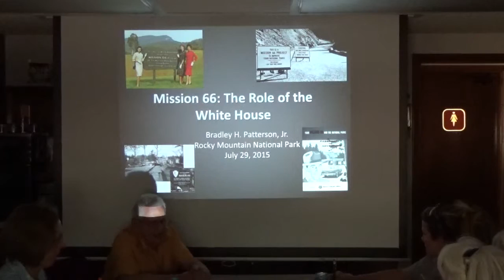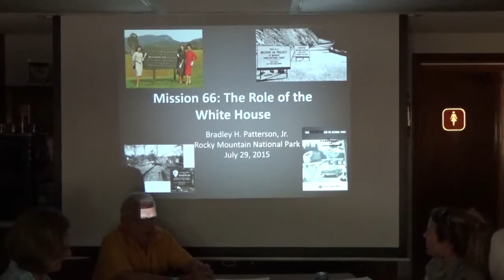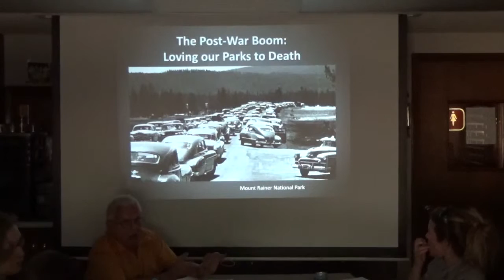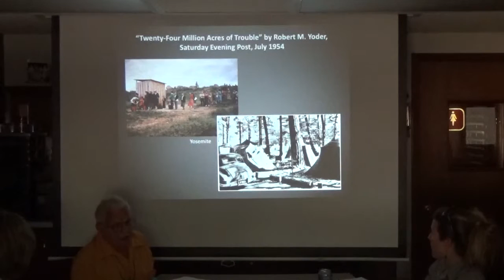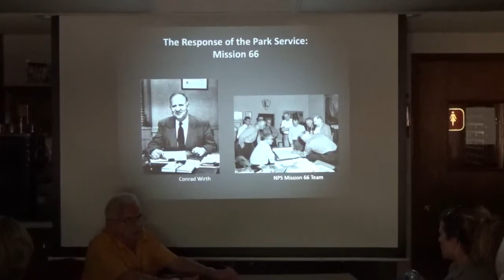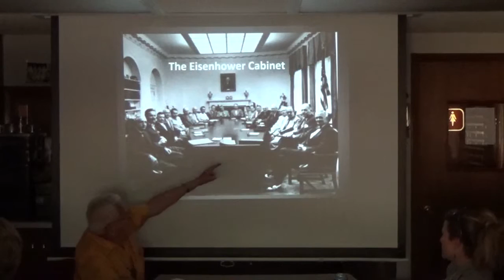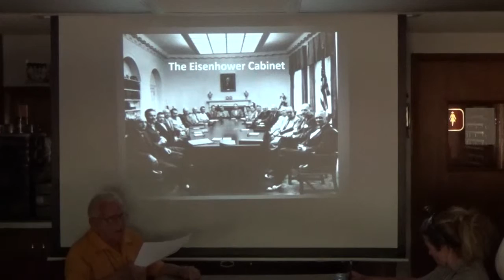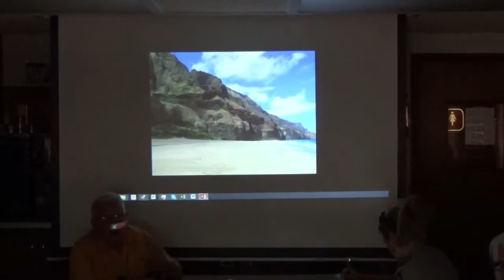B Patterson Mission 66 7 29 15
Bradley H. Patterson, Jr. speaks to staff and volunteers at Rocky Mountain National Park on 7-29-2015 about "Mission 66--The Role of the White House".  He describes the 1955 Eisenhower Cabinet meeting at which Conrad Wirth proposed the Mission 66 program.